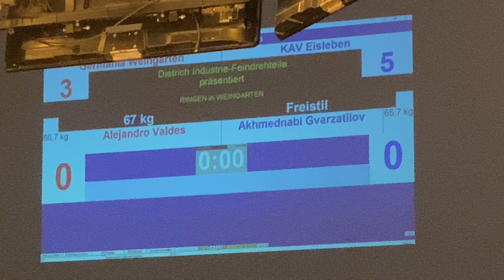Germania Weingarten vs KAV Eisleben 67 FS Alejandro Valdes vs Akhmednabi Gvarzatilov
67 FS